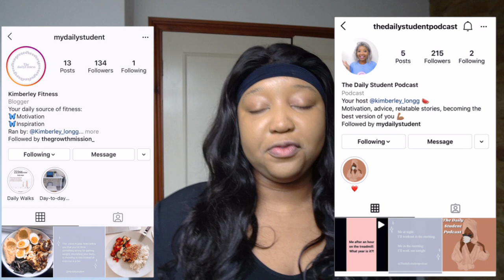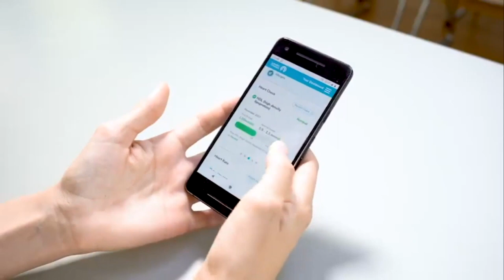Top exercises from 2022 - Getting into shape in 2023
Subscribeee

Kimchioro

3 DAY WATER FAST?! (NO FOOD FOR DAYS) *I'M SHOOK* Before & AFTER RESULTS WATER FASTING WEIGHT LOSS

1 WEEK of Intermittent  fasting Transformation| BEFORE and AFTER Results *What I eat* Chloe ting abs